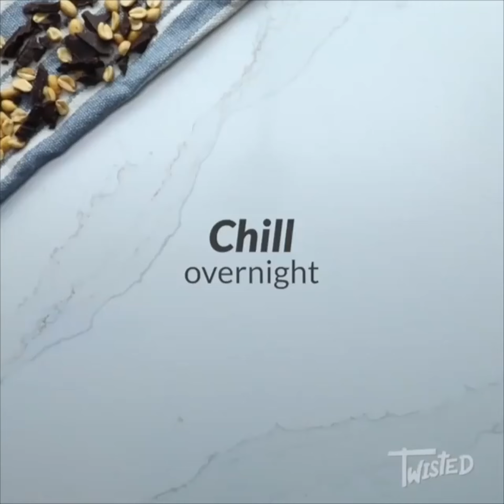The Tastiest Oreo Cheesecake You'll Ever Taste | Twisted | Delicious Desserts!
Everyone needs desserts and sweet treats in their lives, especially in the first month of the year! We have loads of delicious cheesecakes and brownie recipes that we think you'll love!